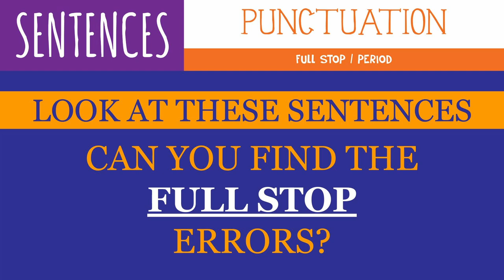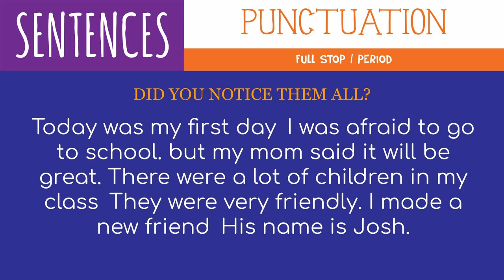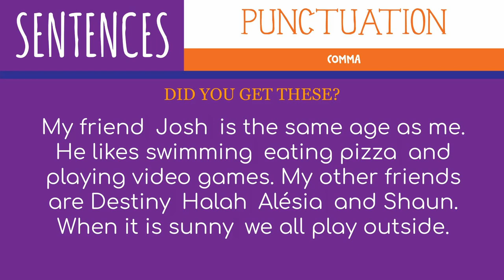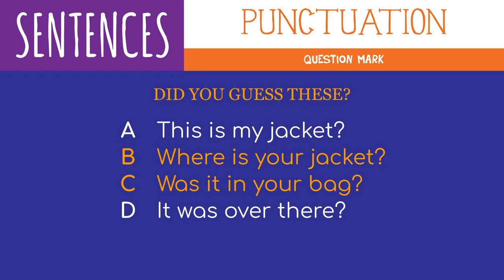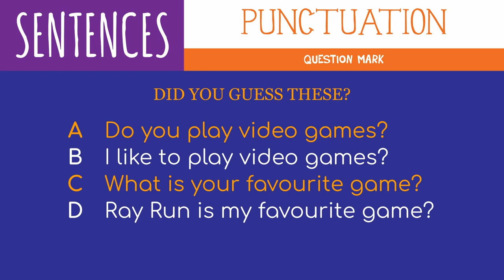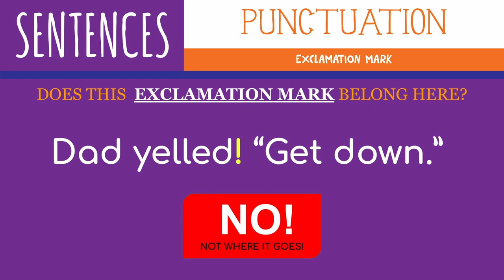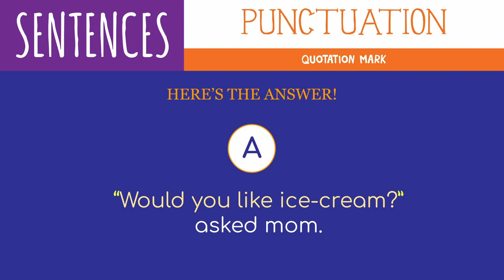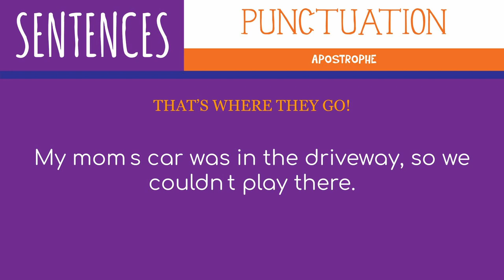Sentences - Punctuation - Video 1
Test your knowledge on sentences and the correct way to write them.
In this video, we test the use of Punctuation in sentences.
See how many you can guess correctly, and put your results in the comment section below.

Try this sentence
0:00 - Intro
0:28 - Activity 1 - Full Stop / Period
1:31 - Activity 2 - Comma
2:34 - Activity 3 - Question Mark
4:12 - Activity 4 - Exclamation Mark
5:40 - Activity 5 - Quotation Mark
7:18 - Activity 6 - Apostrophe

Attribution:
Graphics Designed by : Renreishad